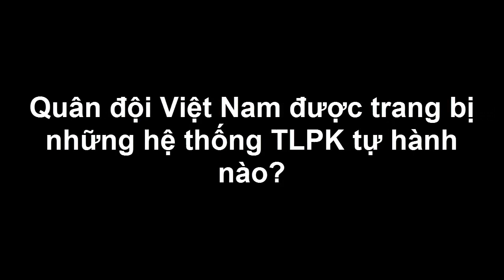Hồ Sơ Tuyệt Mật - Quân Đội Việt Nam Được Trang Bị Những Hệ Thống TLPK Tự Hành Nào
(❤‿❤) KẾT NỐI